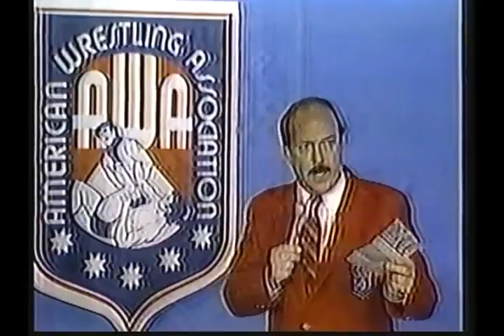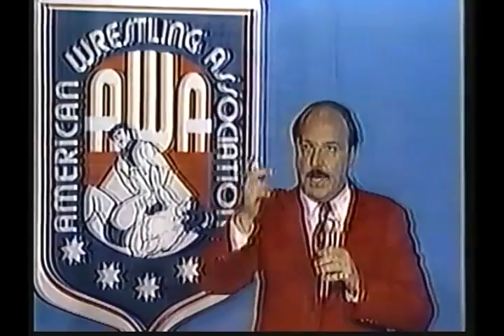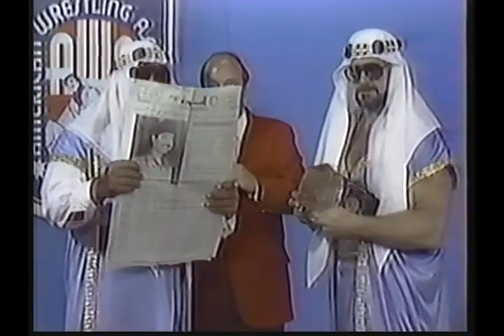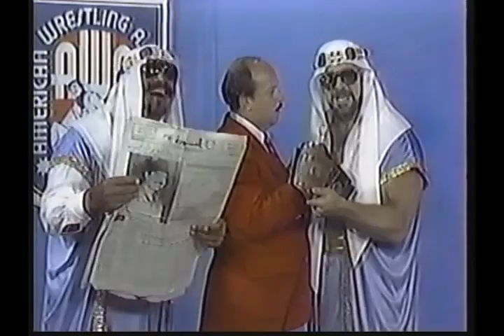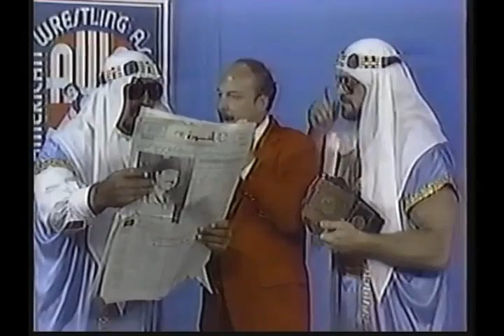AWA CHICAGOLAND TV 83